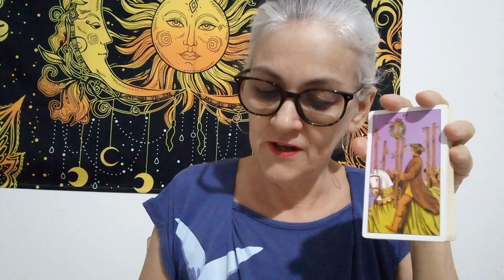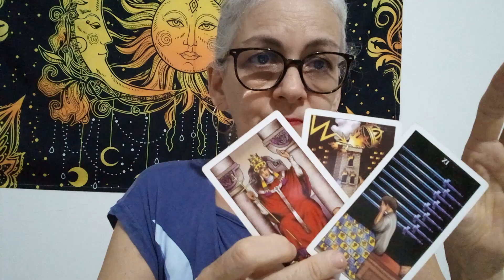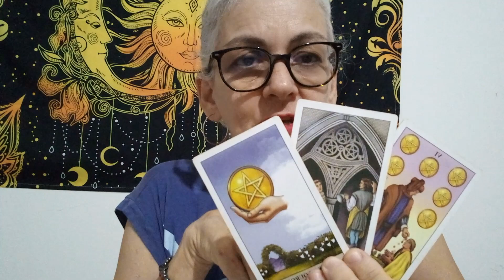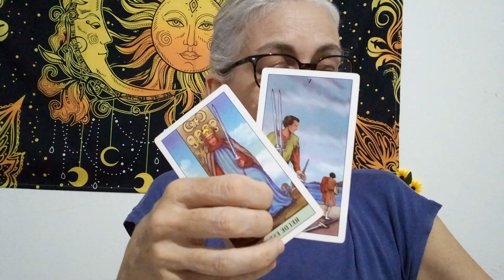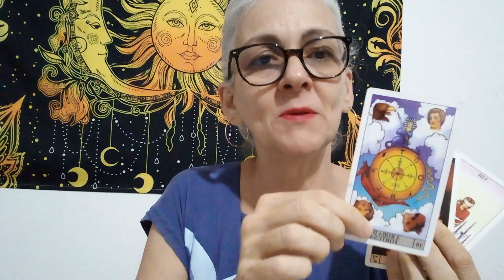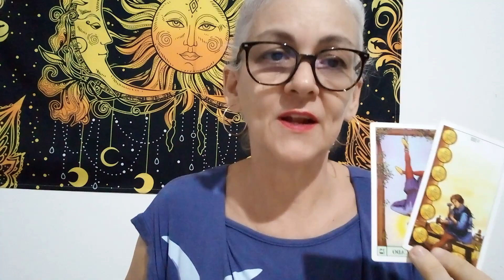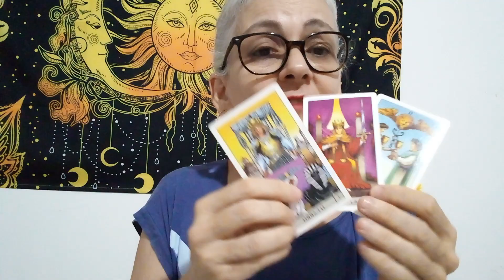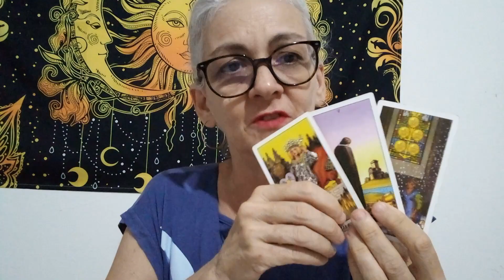PEIXES . JANEIRO 2024.